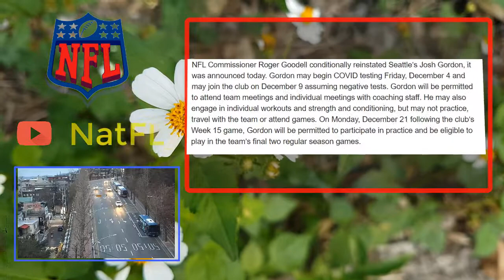Seattle Seahawks WR Josh Gordon conditionally reinstated from suspension by the NFL